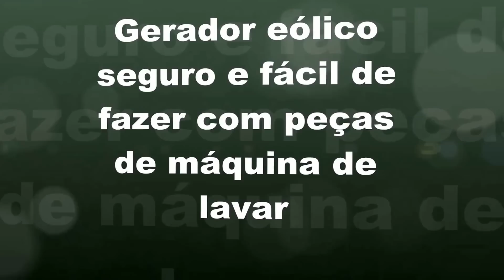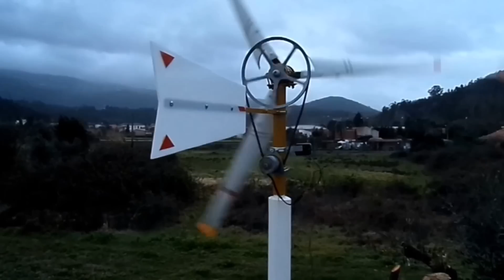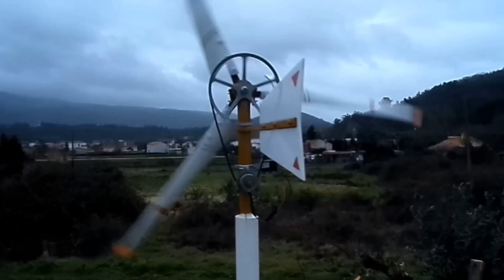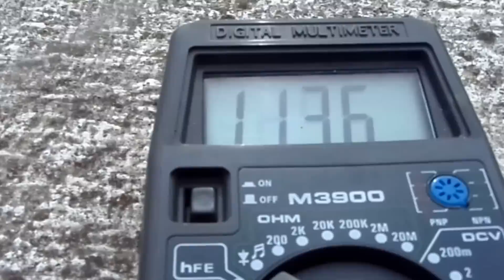Gerador eólico fácil de fazer com peças de máquina de lavar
Este gerador eólico é muito fácil de fazer. Com peças de uma máquina de lavar roupa, uma escora metálica telescópica e pedaços de tubos de pvc encontrados em sucatas, consegue-se fazer uma máquina para acender uma lâmpada ou para carregar baterias. É também uma peça muito decorativa que lança chispas douradas quando o sol ou luzes nocturnas incidem sobre as pás em movimento.